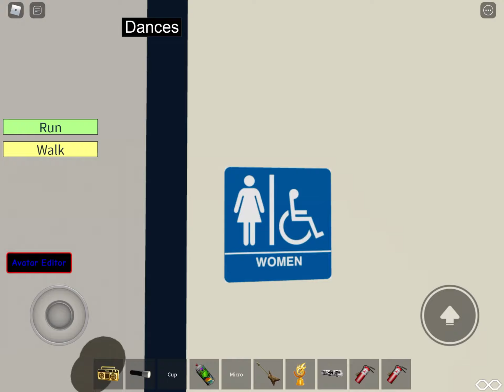Playboy - What I Know | (Official Music Video) 🎥 By GK!